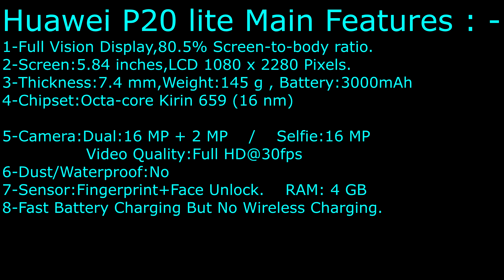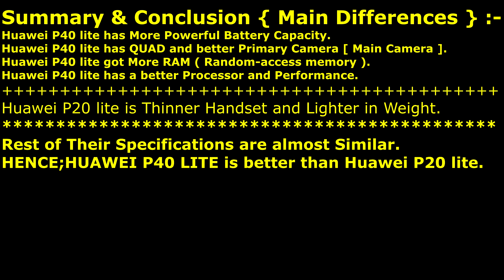Huawei P40 lite VS Huawei P20 lite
Huawei P20 lite and Huawei P40 lite - Why Huawei P40 lite is better.